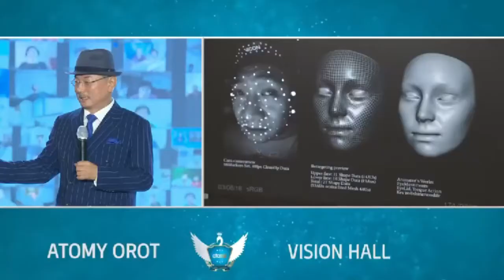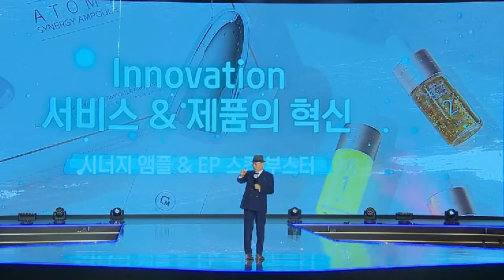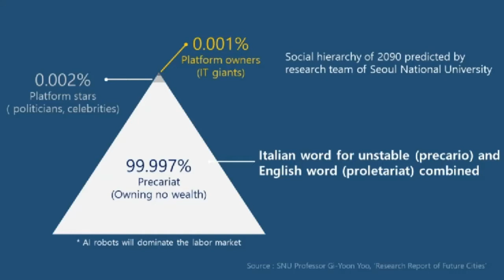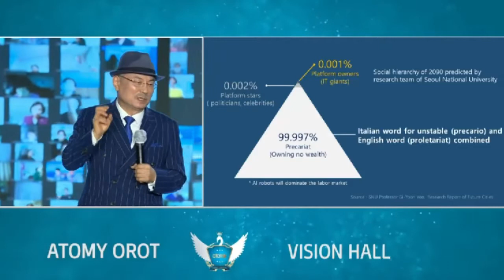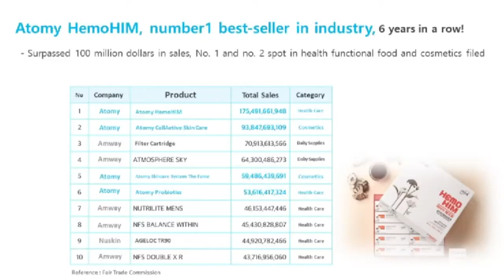Crisis to Opportunity By Chairman Park - Korean Trim